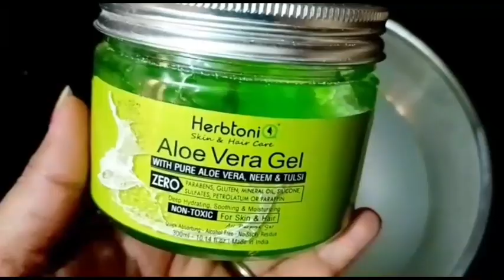No Chemical ❎No Colour सिर्फ Alovera में मिलाकर लगाने से सारे सफेद बाल जड़ से काले permanent black